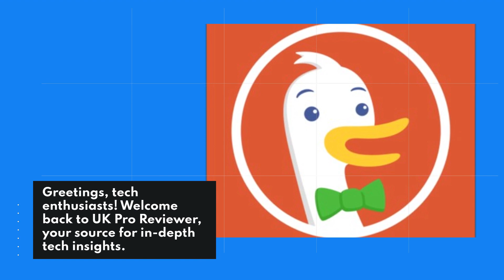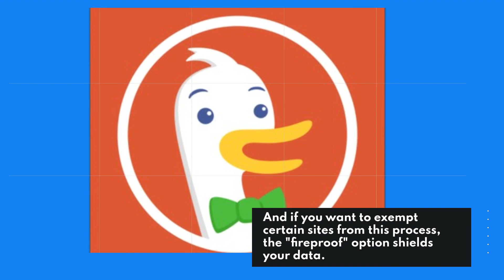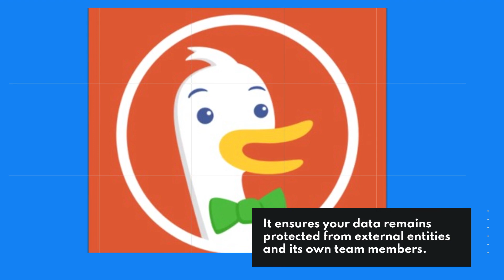DuckDuckGo Browser: Privacy in Every Click | Review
Welcome to our in-depth review of the DuckDuckGo Private Browser! 🌐🔍 In this video, we're diving into the features, privacy-centric design, and secure browsing capabilities of this browser. From its built-in tracker blocking and encrypted connections to its user-friendly interface and commitment to protecting user data, we'll explore how the DuckDuckGo Private Browser prioritizes your online privacy. Whether you're a privacy advocate, a security-conscious user, or someone looking for a browser that respects your data, join us as we uncover the ins and outs of this privacy-focused browser. 📱🔍